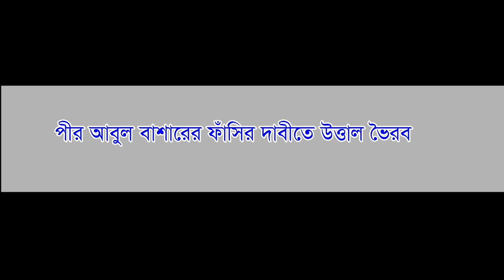পীর আবুল বাশারের ফাঁসির দাবীতে উত্তাল ভৈরব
হজ্ব নিয়ে কুটক্তি ও ধর্মীয় অনুভূতিতে আঘাতের দায়ে এবং নিজ দরবার শরীফকে হেরাম শরীফ ঘোষণার প্রতিবাদে ভৈরবের গুল মদিনা দরবারের পীর আবুল বাশার (৬০) কে গ্রেফতার করে দ্রুত সময়ের মধ্যে তার ফাসি কার্যকর করতে সর্বস্তরের লাখো মুসুল্লি বিক্ষোভ সমাবেশ করেছে।